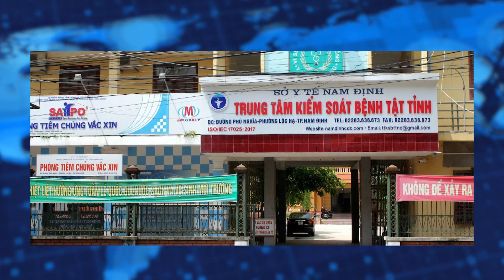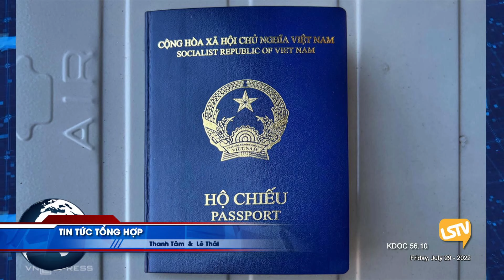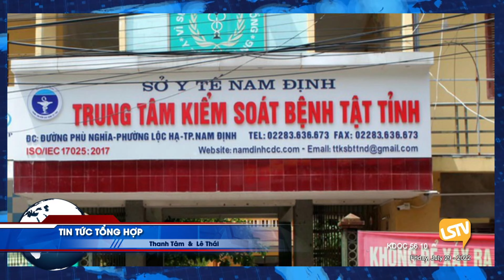Tin Tức Tổng Hợp LSTV (07-29-22) P1 | Ba nhân viên CDC Nam Định cắt xén sinh phẩm bán lại cho Việt Á